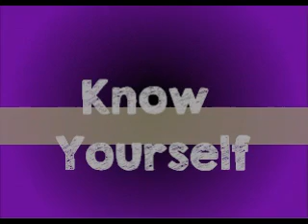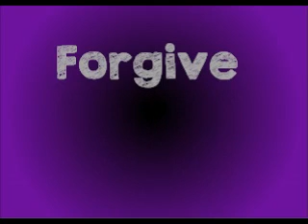ash wed 2015 reflection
Choose one or two words to reflect on and use as your spiritual companion during Lent. See the words through the sacred lens of faith for the next 40 days and discover how it leads you closer to God, Jesus, or the Holy Spirit.
This video is part of our Ash Wednesday experience at Federated Community Church in Hampden, MA